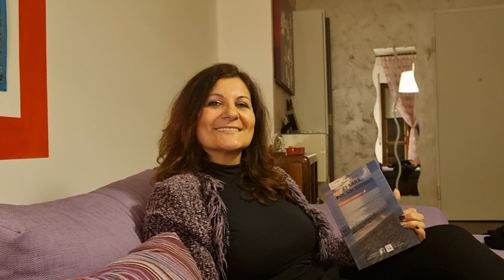A Casa con l'autore Maria Villani, autrice di "Ci sarà, poi, un giorno" - Divinafollia ed. II Parte